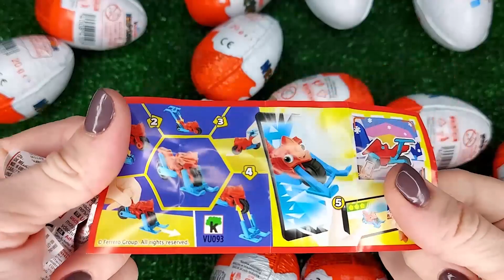NEW!!! 100 Yummy Kinder Joy Surprise Egg Toys Opening A Lot Of Kinder Joy Chocolate ASMR #766